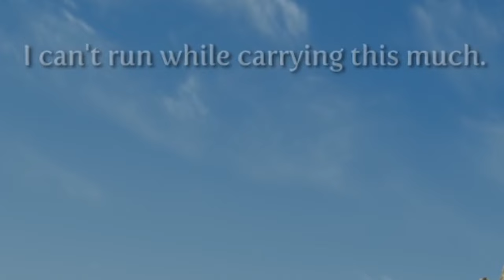Skyrim, but I'm a little goblin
I played Skyrim for the first time (yes, I've never played Skyrim... unbelievable) but instead of playing the vanilla experience, I played with a massive modpack called Ultimate Skyrim. I created a goblin character and got into all sorts of trouble.

00:00 - Intro
02:55 - Whiterun Preparation
05:22 - The Adventure Begins
08:17 - The Problem
09:56 - Exploring Riften
12:40 - Training Begins
19:09 - Training Complete
20:56 - The Infiltration
25:45 - Resolution
28:10 - Ending Song
28:53 - Second Channel Promotion

(Patrons get my videos a day or two early)
OneEpicGamer
SLOTH
Fammy Nuggy
Sara R.
francisbaconbits
Hunter R. L.
Slothambassador
James M.
Tonyy_15
Jody Y.
Joel C.
catclone
Kaltag
Morgan A.
EdwardoSquidwardo
ItalianNinja
Krumples
Jabroney
dewboots
Charley B.
Kiki L.
Vacantly
tayne
FeveredmushroomHD
Jonathan
Porque
FoolishBandit
Zackery G.
Patrick
Vynland
Dombino
Zero Five